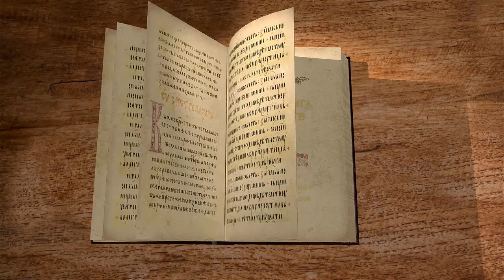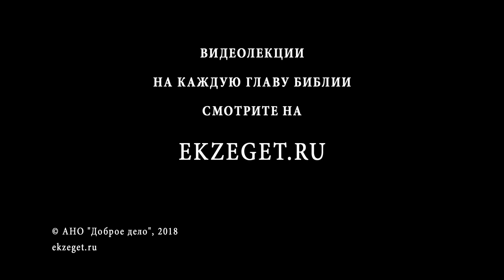1-я книга Царств. Глава 21. Протоиерей Олег Стеняев. Ветхий Завет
В 21-й главе пребывание Давида в городе Номве. Бегство к одному из филистимских царей – Анхусу.

Сегодня на библейском портале Экзегет мы продолжаем наши беседы по 1-ой Книге Царств. И сегодня мы будем читать 21-ю главу этой книги.

И пришел Давид в Номву к Ахимелеху священнику, и смутился Ахимелех при встрече с Давидом и сказал ему: почему ты один, и никого нет с тобою? (1Цар. 21:1)

Давид приходит в селение Номву, где жили священники. А в законе Моисеевом говорится, что священники, левиты имели свои особые города, которые были в разных коленах израильского племени, потому что все нуждались в помощи, в нравственной поддержке со стороны этих священников. А куда ещё мог пойти Давид в таком состоянии, без оружия, без всего необходимого? А священник Ахимелех удивился, смутился при встрече с Давидом. Он пришёл один, это было очень странно, потому что он был зять царя, он был друг наследника. И то, что он один, без всего — это выглядело очень подозрительно.